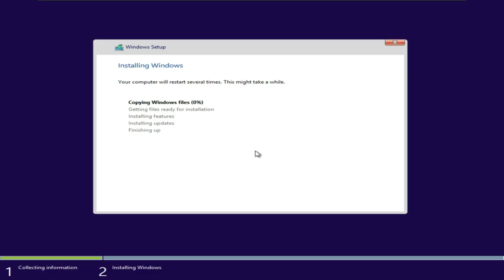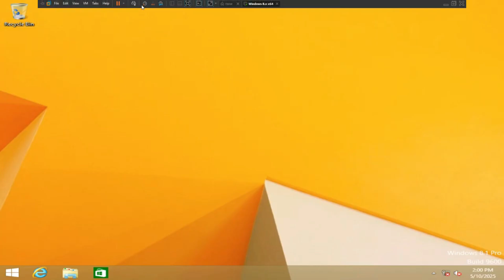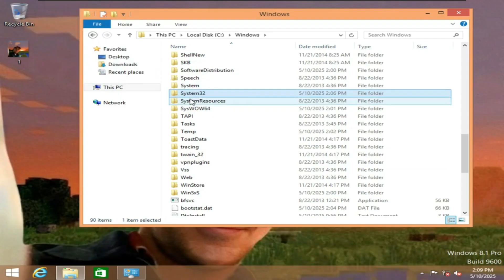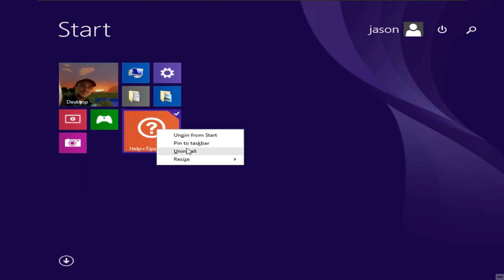Why is Linux faster than Windows?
In this video, I will be talking about why Linux is faster than Windows, the pros and cons of using Linux, and why Linux may be the way to find out the true potential of your machine.